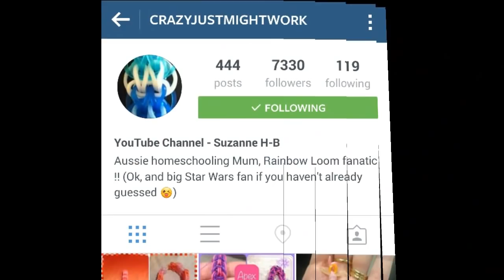New " Bellagio Fountain" Rainbow Loom Bracelet /How To Tutorial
This was created by Suzanne H-B @crazyjustmightwork its a growing design that requires 5 pins. It can also be made on the monster tail. It uses approx 150 bands depending on your wrist size. I hope you like it!! Btw, this looks great using Limited Edition Bands!!

**thumbnail picture created by @crazyjustmightwork**